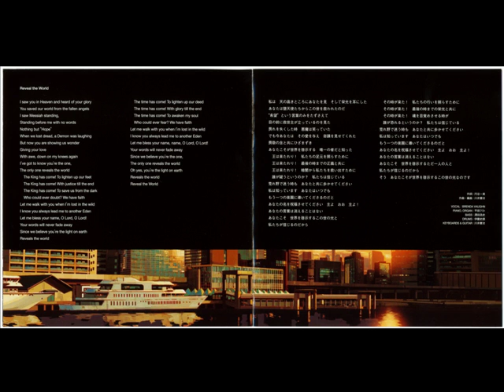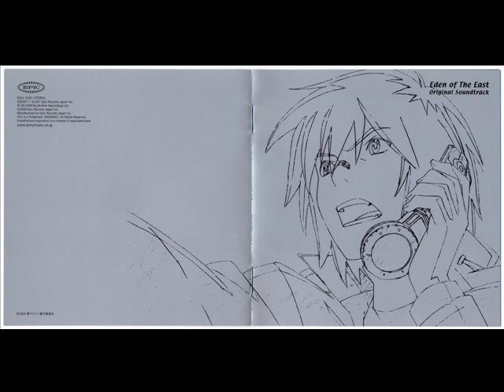Eden of the East OST10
Track 10:Erabareshi mono